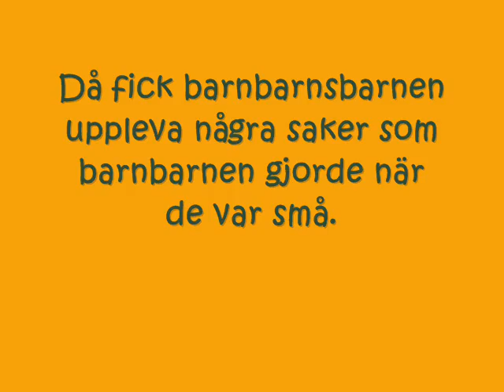Lövhög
Ungar leker i en lövhög